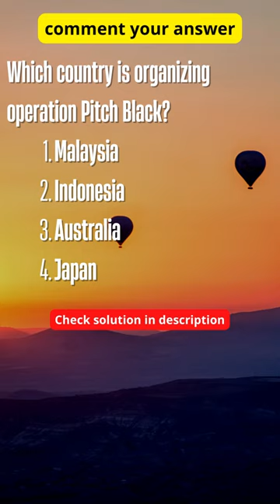Which country is organizing operation Pitch Black? UPSC I Current affairs MCQ | 2022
Welcome to the Some Basic Concepts | educational videos YouTube channel from India.
This platform is the one-stop solution that gives you the best insight on how to prepare various topics on Science, chemistry, Biology, Physics, Humanities and Current Affairs for competitive exams.
Every day we provide insightful knowledge on science and humanities to keep our learners transcend traditional boundaries of education through critical thinking to prepare for NEET, IITJEE,CUET, IISER, AP courses and Civil Service Examinations.
Our channels platform has the best educators from all over the country, who take live classes every day.